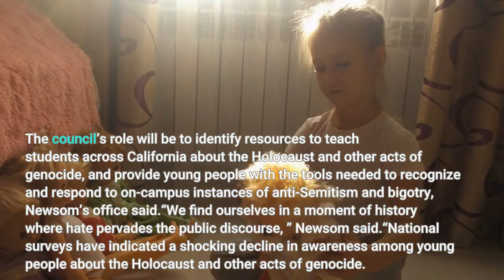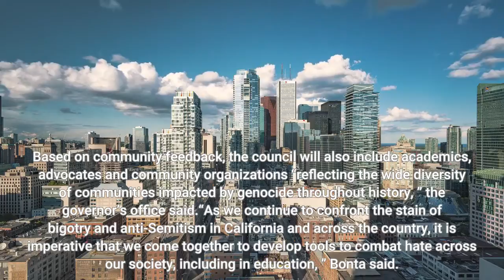Gov Newsom launches council to promote Holocaust education at LA’s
Gov. Gavin Newsom on Wednesday, Oct. 6, announced the launch of the Governor’s Council on Holocaust and Genocide Education during a visit to the Museum of Tolerance in Los Angeles. The council grew out of bills authored by Sen. Henry Stern, D-Calabasas, and Assemblyman Jesse Gabriel, D-Woodland Hills. The council’s role will be to identify resources to teach students across California about the Holocaust and other acts of genocide, and provide young people with the tools needed to recognize and respond to on-campus instances of anti-Semitism and bigotry, Newsom’s office said.“We find ourselves in a moment of history where hate pervades the public discourse, ” Newsom said.“National surveys have indicated a shocking decline in awareness among young people about the Holocaust and other acts of genocide. But in California, we are offering an antidote to the cynicism that this is how things are, and responding to that hate the best way we know how — with education and empathy. ”Stern, Attorney General Rob Bonta and State Superintendent of Public Instruction Tony Thurmond will co-chair the council, Newsom announced. Also serving on the council will be Assemblymen Adrin Nazarian, D-Van Nuys; Jose Medina, D-Riverside; and James Ramos, D-Rancho Cucamonga; Assemblywoman Rebecca Bauer-Kahan; and Senators Susan Rubio, D-West Covina; Scott Wiener, D-San Francisco; and Connie Leyva, D-Pomona. Based on community feedback, the council will also include academics, advocates and community organizations “reflecting the wide diversity of communities impacted by genocide throughout history, ” the governor’s office said.“As we continue to confront the stain of bigotry and anti-Semitism in California and across the country, it is imperative that we come together to develop tools to combat hate across our society, including in education, ” Bonta said. “The Governor’s Council will ensure California schools are positioned to protect our communities and recognize the trauma of the past. ”Plans also include the development of a volunteer speakers bureau of individuals such as Holocaust survivors who can engage teachers and students in conversation about the lessons of genocide.“I applaud Senator Stern for his leadership to create this important educational opportunity, ” Thurmond said.“Education has the power to be a great equalizer and to help us grow, understand and find a pathway to healing. It is the way to build inclusive and welcoming school environments. This is why, at the California Department of Education, I have created the Education to End Hate Initiative and why I am so proud to co-sponsor Senator Stern’s bill.“Now we look forward to partnering in the implementation of the $10 million that has been allocated for the Anti Bias Education Grant program in the state budget, ” Thurmond added.